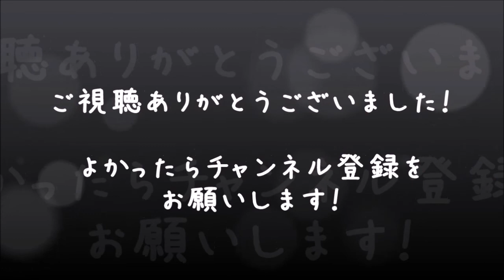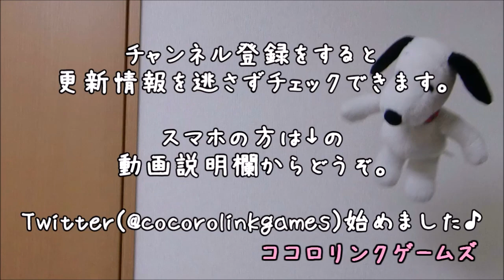【クロックタワー2】男女2人で実況プレイ #12【べーくん&おかめ】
伝説のホラーゲーム『クロックタワー2』を男女2人でわちゃわちゃ実況！ジェニファー編の攻略をしています！
いよいよ最終章！ヘレンとは全然違うスタートです( ･`д･´)